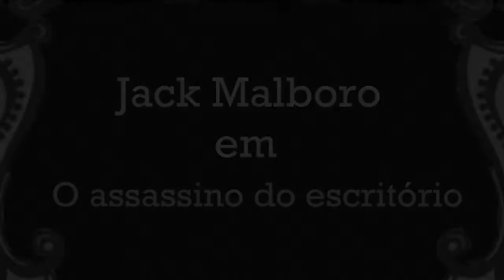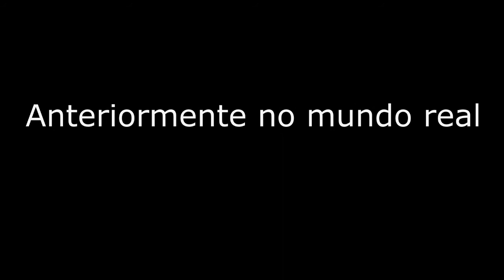Jack Malboro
Trabalho Escolar( CDB ) Sobre personificação do professor kal